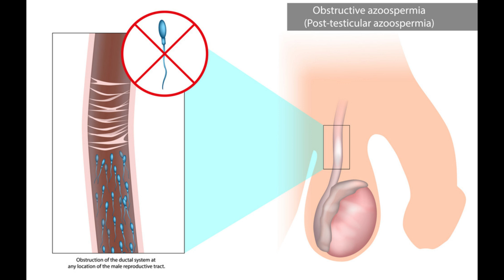what is Azoospermia | Two Types of Azoospermia | Dr. Arun Muthuvel | Fertility Specialist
Hello friends! Myself, Dr. Arun Muthuvel, Fertility Specialist at Iswarya Fertility Center, Chennai, India. Let us discuss about Azoospermia in brief. So what is Azoospermia ? Azoospermia means absence of sperms in the seminal fluid which you are giving for testing. When you give a sample to a fertility clinic, when you don't find sperms in the microscope, it is called Azoospermia. That's it. So if you find Azoospermia , immediately what you do is repeat a sample and see whether it is the same or not. Because sometime if you spill some sample in the floor, you get such reports. So once you do that, once you double confirm that it is azoospermia the next step is to find out what is the cause. So Azoospermia can be of two types. One is obstruction, other one is non-obstruction. Obstruction means sperm production is normal but the sperms which are getting produced are not coming out. What is non-obstructive? Sperms are not getting produced adequately or enough. Very few sperms are produced. Or maybe there is a genetic cause which is not allowing for sperm production. Or there is some cause, unexplainable cause which we don't know, totally unexplainable, which can cause this Azoospermia. So basically you have to find out whether it is obstructive or non-obstructive. Based on it, further treatments can be done. Thank you.

Your journey to parenthood begins here!

Iswarya Fertility Centre

Location:-  Tamil Nadu | Maharashtra | Karnataka | Telangana | Andhra Pradesh | West Bengal | Pondicherry | Madhya Pradesh | Uttar Pradesh